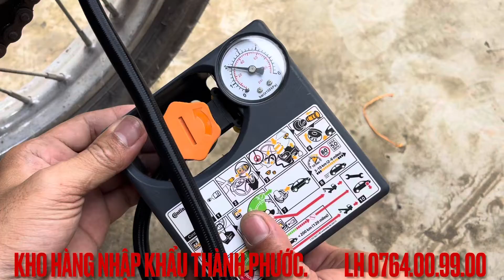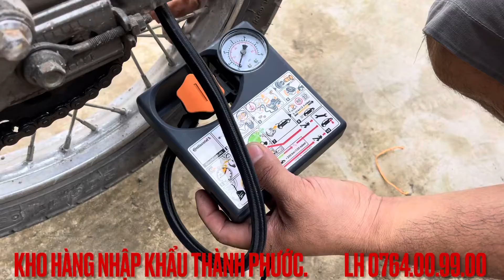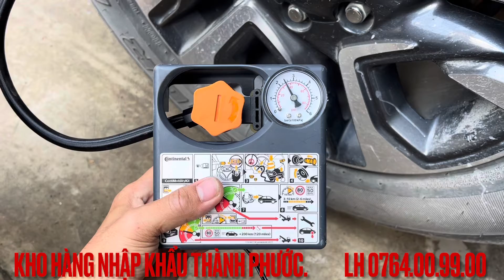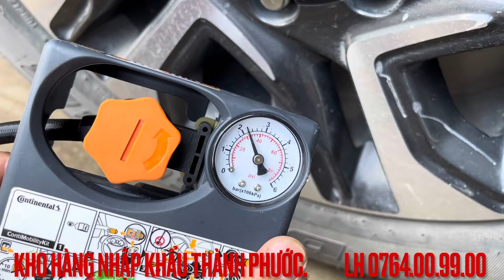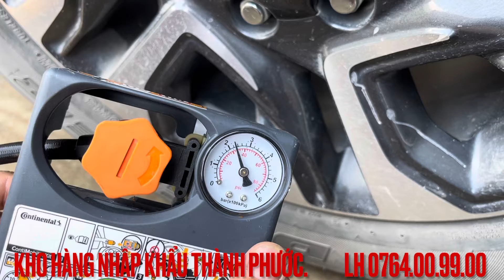Máy bơm xe.Bơm hơi. Sữ dụng tẩu xe ô tô 12v hoặc bình acquy 12v hàng nội địa Nhật Lh 0764.00.99.00